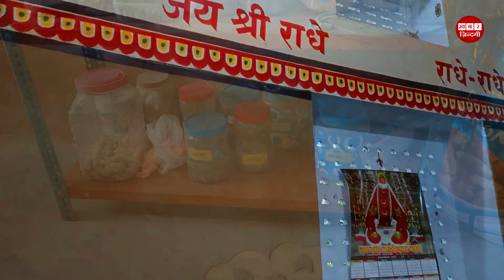श्री नारायण गौ संवर्धन संस्थान गोलाकाबास अलवर राजस्थान